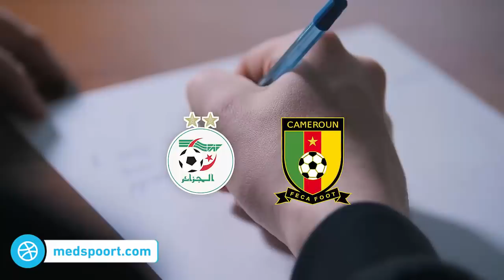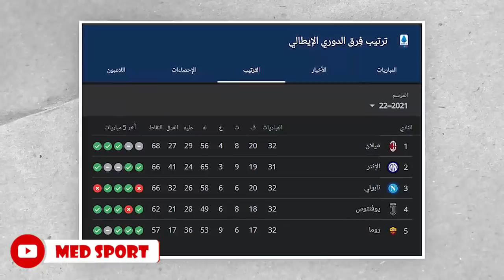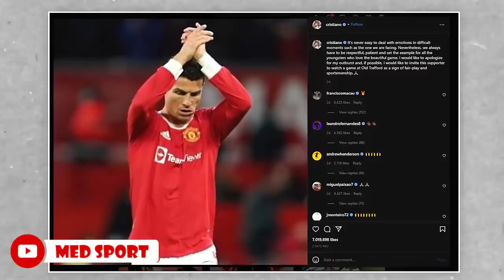رونالدو يعتدي على طفل مشجع 🤬جوارديولا مدربا للبرازيل🎯رسمياً موعد قرار الفيفا حول إعادة مبارتي 🇪🇬و🇩🇿✅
رونالدو يعتدي على طفل مشجع والشرطة تحقق معه.. ليفربول يحسم أول صفقة صيفية.. رسمياً موعد قرار الفيفا النهائي حول إعادة مبارتي مصر والجزائر+..